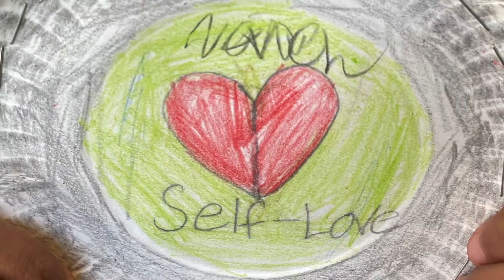R2R Module 4 Activity: Shakers for Resilience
Using Shakers for Resilience is part of the Relaxation to Resilience series from Worlds of Music, presented by Guy Louis Sferlazza. Geared for preK-elementary age kids, teachers and families, this online program delivers the latest science on mindfulness, relaxation, resilience and more in a musical light-hearted format.